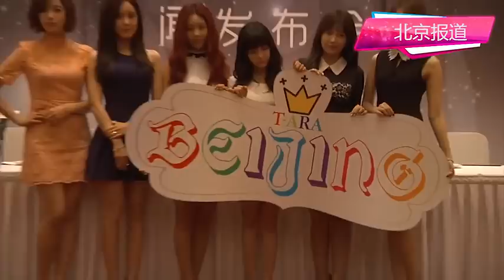131108 T-ara Beijing Showcase Press Conf